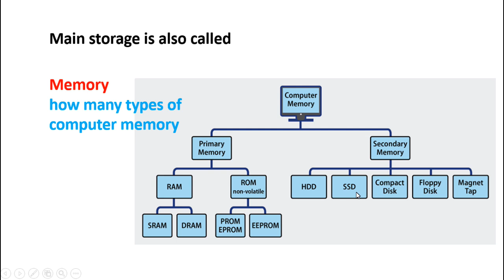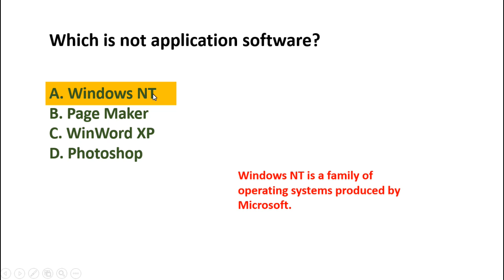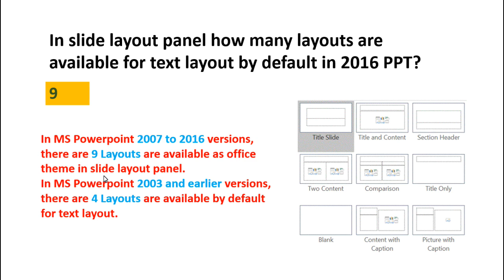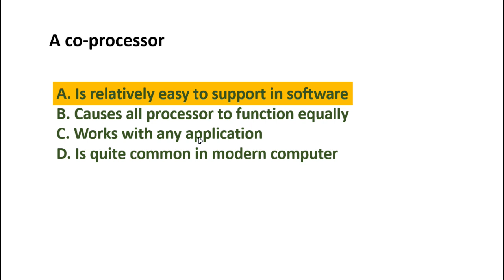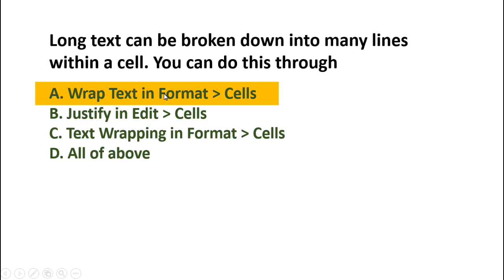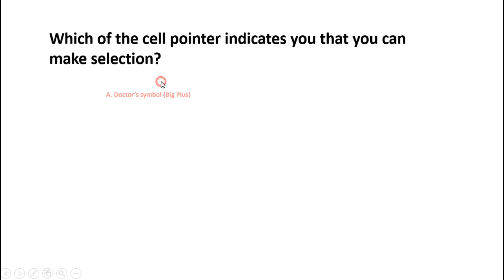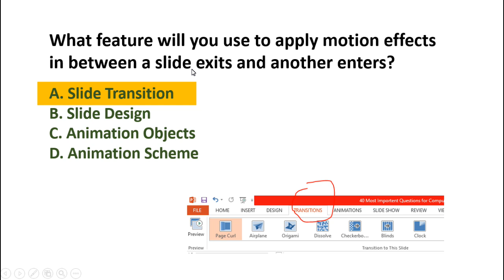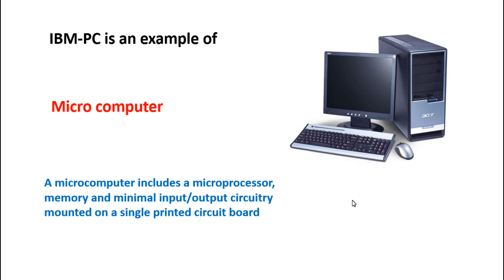Computer/IT 40 Most Repeated Questions for PPSC, FPSC, Police, naib tehsildar, Inspector PDF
PDF file
Past Papers website
testpoint.pk
Most repeated computer mcqs for Sub Inspector Punjab Police Test PDF,
Most repeated computer mcqs for Tehsildar Test PDF,
Most repeated computer mcqs for Naib Tehsildar Test PDF,
Most Important computer mcqs for Sub Inspector Punjab Police Test PDF,
Most Important computer mcqs for Tehsildar Test PDF,
Most Important computer mcqs for Naib Tehsildar Test PDF,
Most Important computer mcqs for Constable Test PDF,